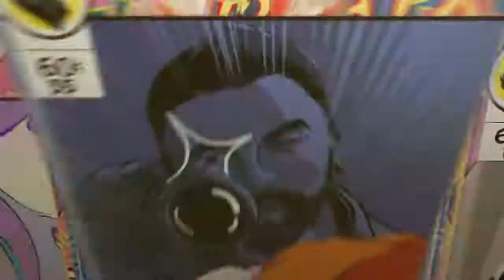Fortnite Nostalgia #1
Do not send any hate to this player